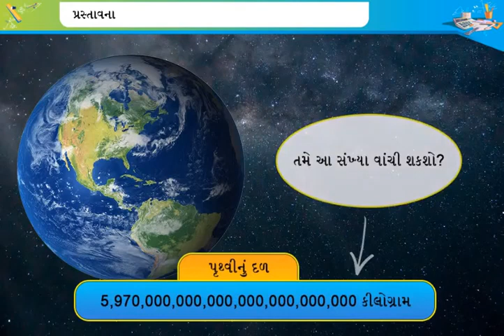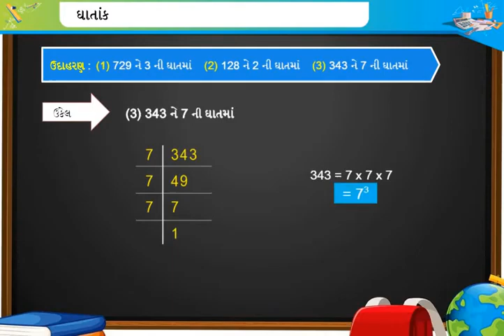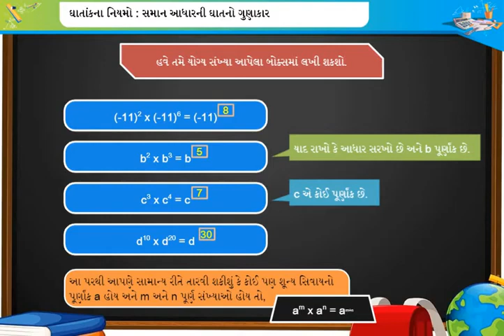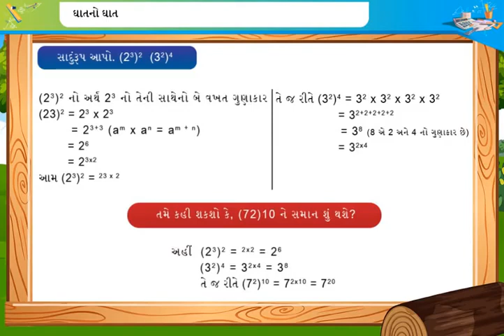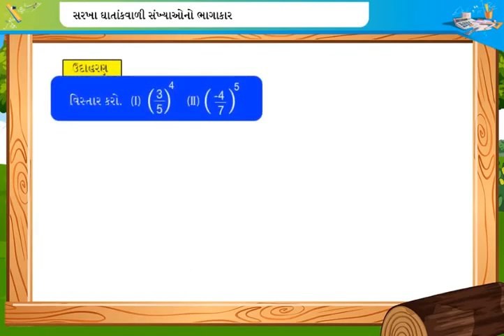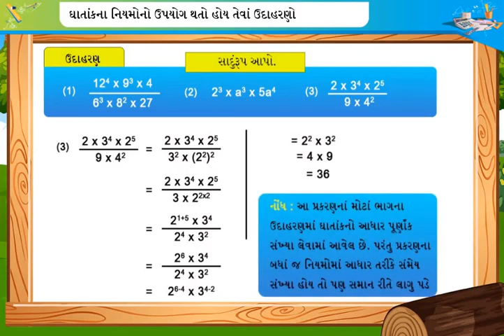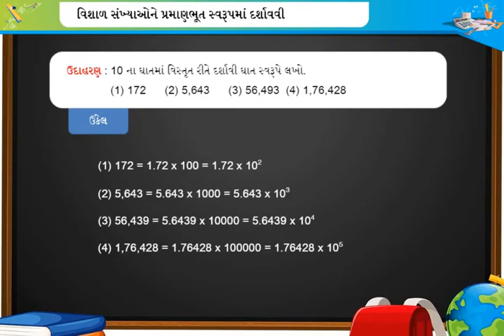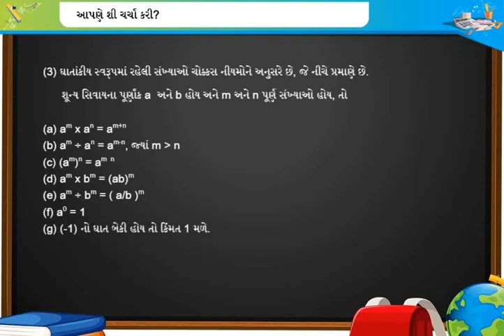STD 7 SAM 2 MATHS UNIT 13 GHAT ANE GHATANK